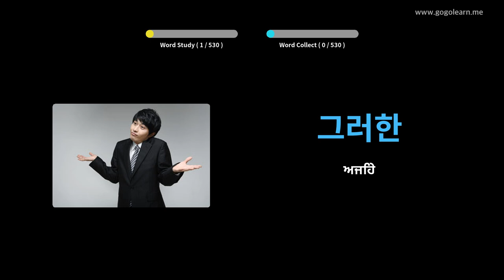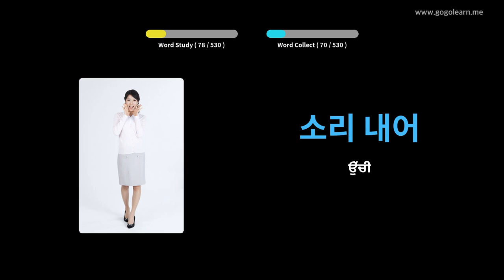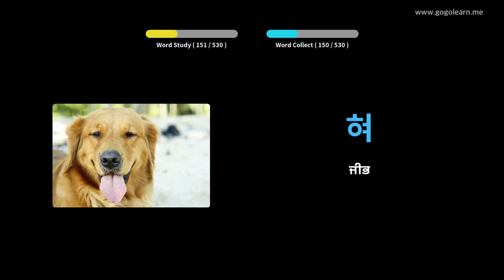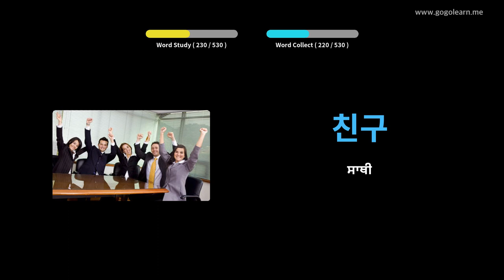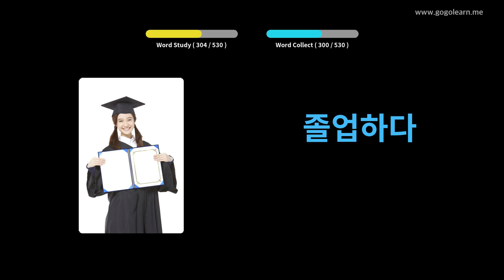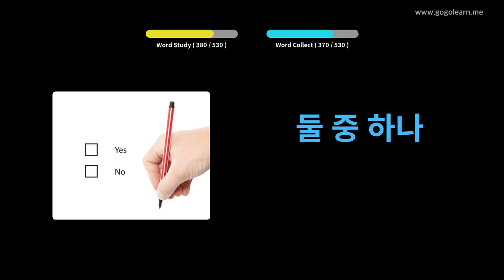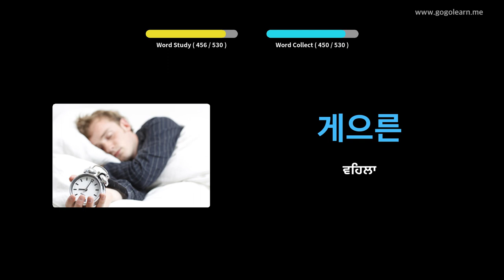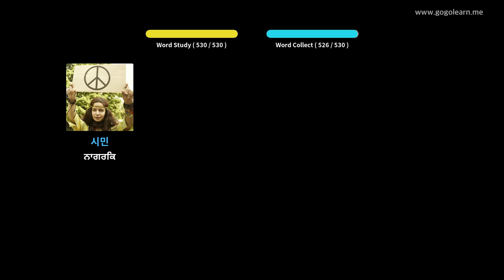ਕੋਰੀਅਨ ਸ਼ਬਦਾਵਲੀ ਬੇਸਿਕ ਸੈਕੰਡਰੀ ਸਕੂਲ | Golearn